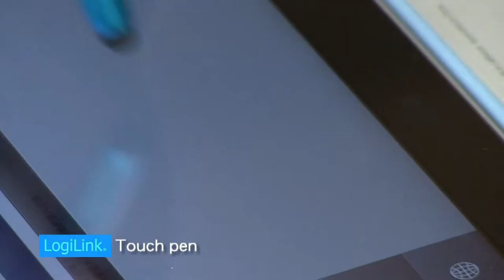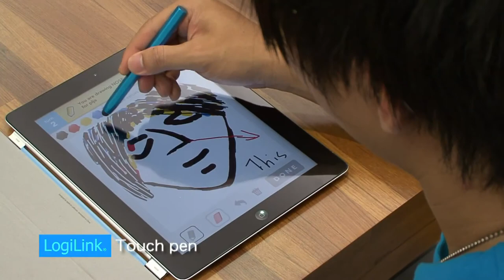Touch Pen von LogiLink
Der robuste Touch Pen von LogiLink ist der ideale Begleiter für iPod, iPhone oder iPad, sowie zahlreiche weitere Smartphones und Tablet PCs mit Touch Oberfläche.

Die besonders weiche Gummispitze des Touch Pen schützt das empfindliche Display vor Kratzern und sorgt für ein präzises Bedienen der Geräte.

Tätigen Sie Ihre Eingaben über die virtuelle Tastatur, bedienen Sie unterstützte Apps oder visualisieren Sie Ihre kreativen Vorstellungen in diversen Zeichenprogrammen. Durch die Hexagon Form liegt der Touchpen perfekt in der Hand und verhält sich in der Anwendung wie ein normaler Stift.

Stylische Farben machen die Aluminium Touch Pens zu einen besonderen Hingucker.